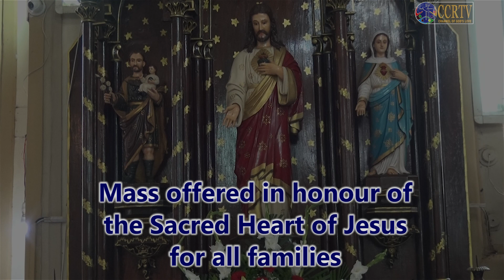Feast Mass in Konkani - 19 June - Rev. Fr. Simpliciano N. FernandesOur Lady of Merces Church, Colva